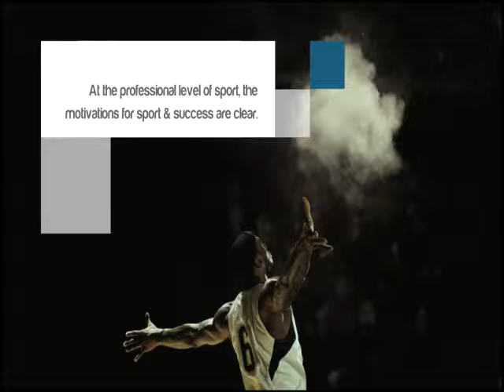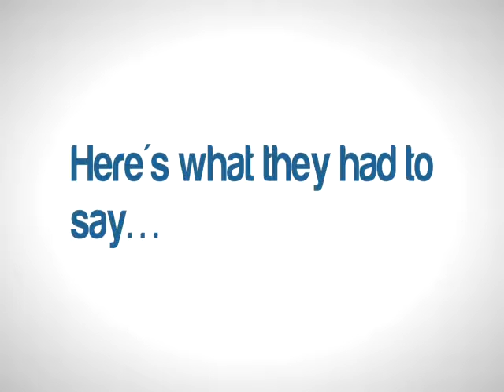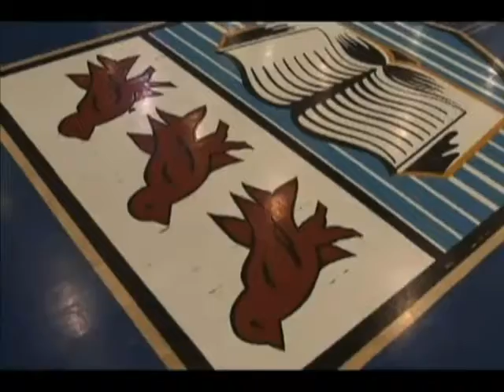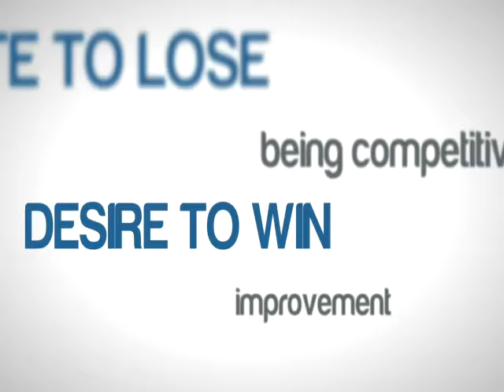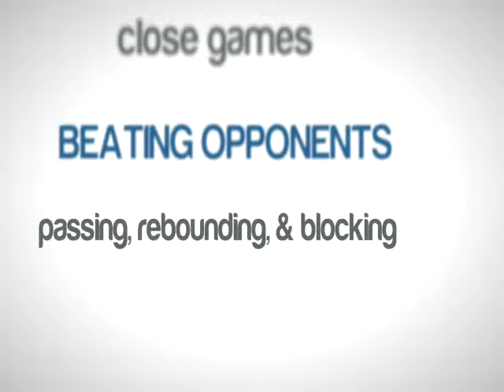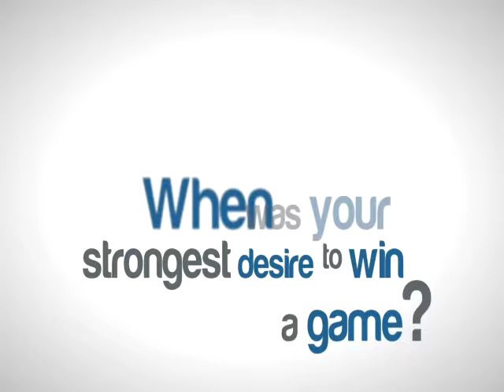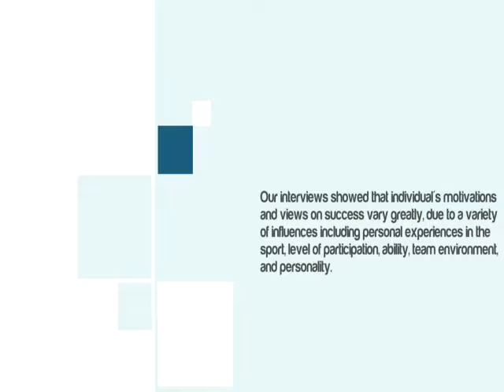Success in Sport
Athletes, their thoughts on success in sport, and their motivations to continue in sport.